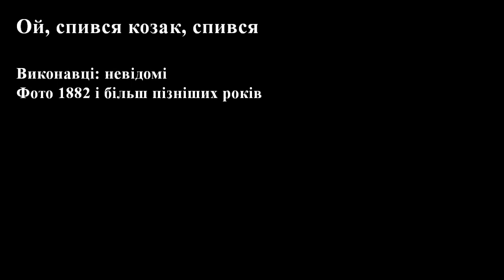ДРЕВО - Спився козак, спився (автентичне)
Українська народна пісня в автентичному виконанні.
Виконавці: Древо (м. Київ), запис 1990 року.
Фото 1882 і більш пізніших років.
Підтримати канал: ПриватБанк 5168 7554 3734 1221 Євген К.

Спився козак, спився.
Спився, спився розгулявся.
Його кінь вороний
Та й на стайні застоявся.

Молода дівчина
Коза.. козака любила.
Взяла коня в руки
Та й по стайні поводила.

Водила, водила,
Взяла.. взяла загнуздала.
Шовкові поводдя
Козакові в руки дала

На ж  тобі, козаче,
Ті по.. ті поводдя в руки
Та й не роби, коню,
Між нами розлуки.

Впився козак, впився.
Впився, впився зажурився,
Вороному коню
Та й на гриву завалився.

Ой, коню, мій коню,
Коню вороненький,
Я ж тебе запродав
За Дунай бистренький.

За Дунай бистренький,
За  би.. за биструю річку
Молодій шинкарочці
За мед, за горілку.

"Козаче Семене, згадай,
Згадай ти за мене,
Як я був у тебе.

Та й ще..та  ще й під тобою,
Як ми утікали
Бистрою річкою.

Бистрою річкою,
Чисти.. чистими полями,
А й за нами турки
З гострими шаблями.

Як я скочив, скочив,
Дунай, дунай перескочив,
Дунай перескочив
Копицця не вмочив.

Копицця не вмочив,
Ні тво.. ні твого міча,
Ні твого міча,
Не тебе ж молодця".